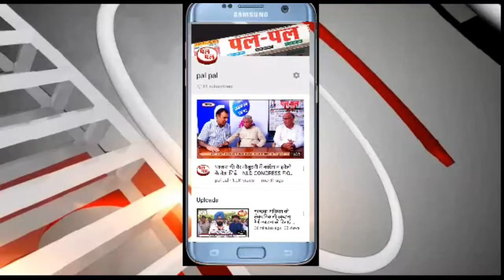सीएम विण्डो पर आने वाली ऑनलाइन शिकायतों का करना होगा तत्परता से निपटान।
CMविण्डो पर आने वाली ऑनलाइन शिकायतों का करना होगा तत्परता से निपटान